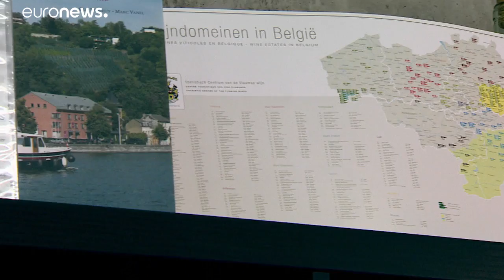La Belgique un pays de vin en devenir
C’est l’un des effets annoncé du changement climatique, les pays du nord de l’Europe se transforment en producteur de vin. Dans ce paysage la Belgique veut tirer son épingle du jeu.…